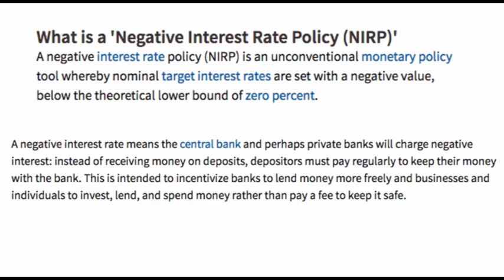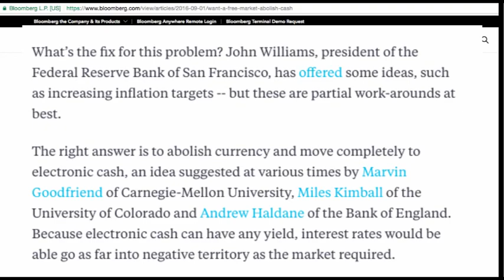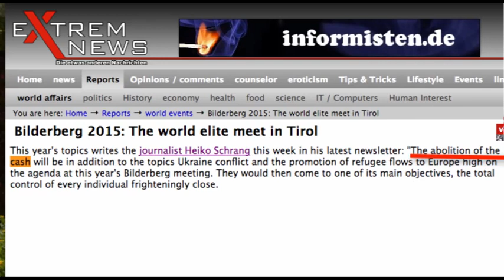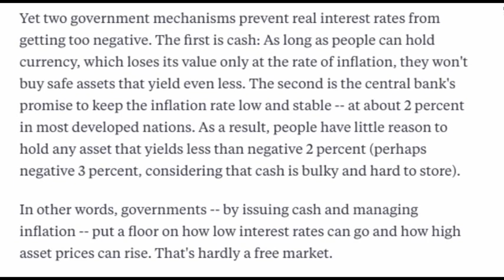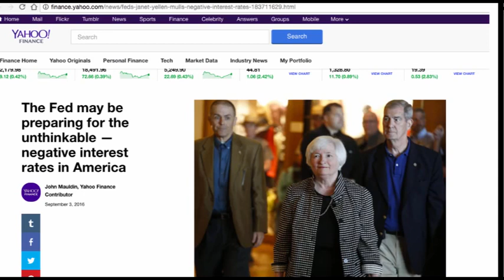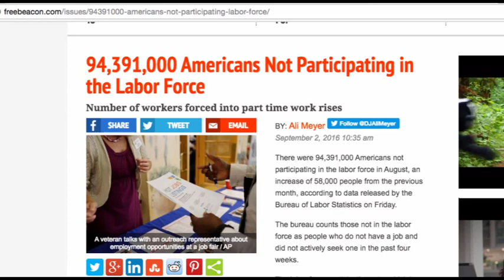Alert! We’re In Big Trouble׃ Bankers To Abolish Cash and Issue Negative Interest Rates